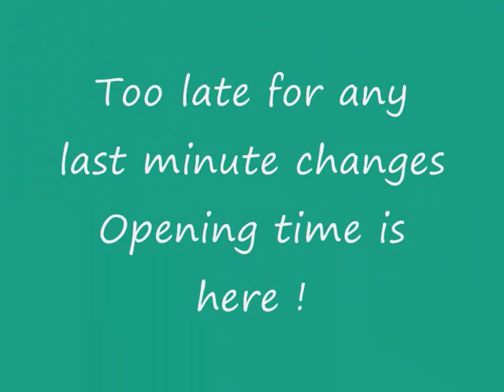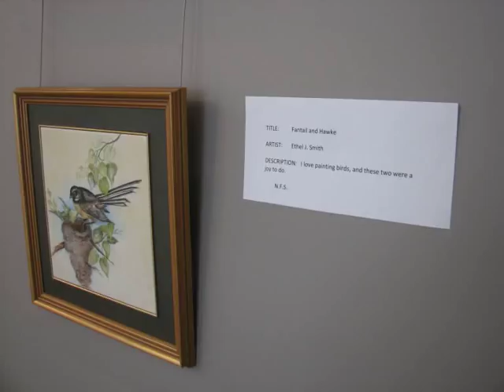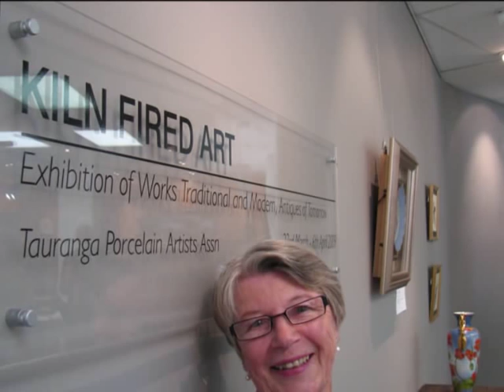Tauranga Porcelain Artists Association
Kiln Fired Art - Tauranga Porcelain Artists Association - Creative Tauranga Exhibition